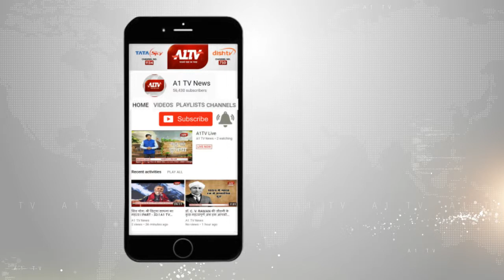खेतड़ी: जैविक खेती अपनाकर की आय दोगुनी